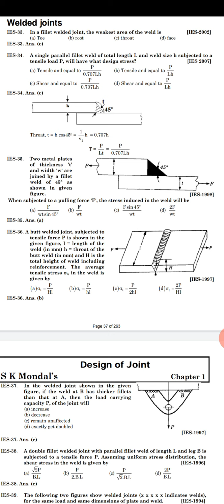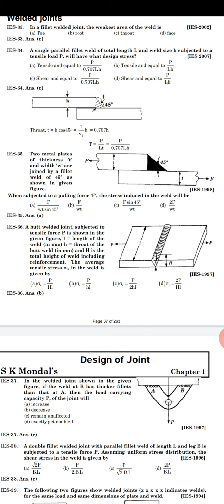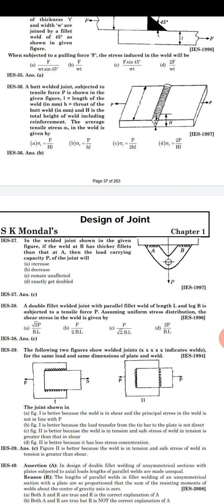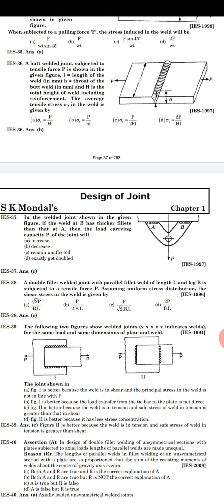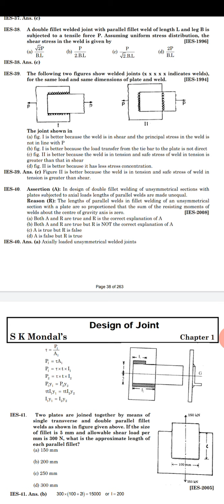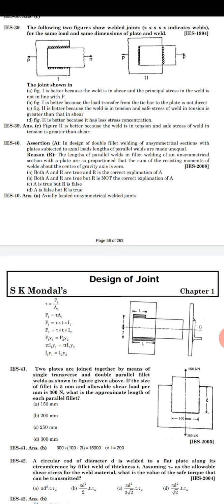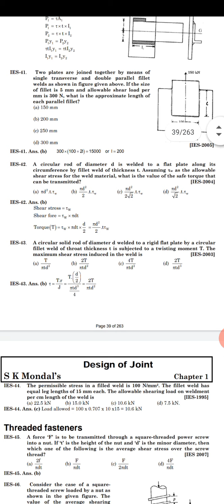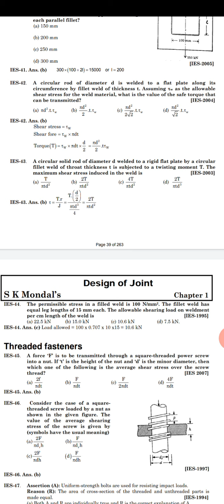ME308 Machine design by Mahendra singh Objective on welding joints